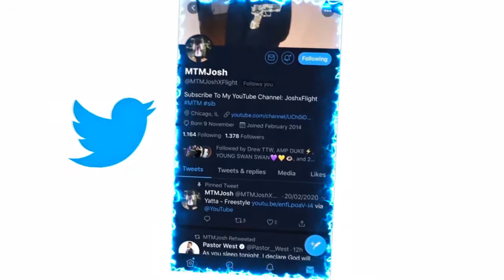BigKayBeezy Feat. Polo G "Bookbag 2.0" (Official Video) REACTION!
JesserTheLazer
Original Video:
KSI
SoLLUMINATI
PRETTYBOYFREDO
QJB
HANKDATANK25
DEI AND JOE
DDG
WUAP TV
LOU WAUP
ZAIS
WOLFIERAPSENT
MOREWOLFIE
OPRAH SIDEVERSON
PontiacMadeDDG
PontiacMadeDDG VLOGS
Mega McQueen
Mega Mc VLOG
CASHNASTYGAMING
RICE GUM
PEWDIEPIE
LOGAN PAUL
JAKE PAUL
POUDII
LIL POUDII
PERFECTLAUGHS
KELL
ANNOYING
GEESLICE
THE BOOK OF SWANTE
LAWTWIZ
WORLDSTARHIPHOP
2000
VELOSOFY
BigKayBeezy Feat. Polo G "Bookbag 2.0" (Official Video)